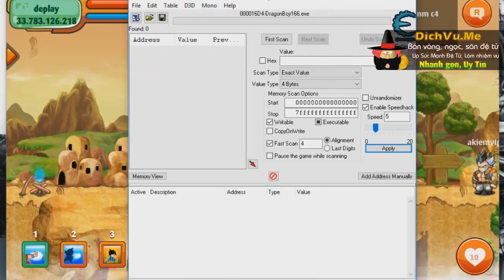Ngọc Rồng Online - Cheat Gọi Rồng Bị Fix...? Hết Đường Phi SHOP 1 Sao !